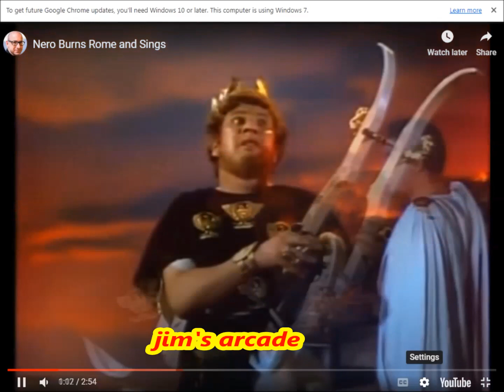Thunder Deity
a very good arcade shooter and a fair run on one coin